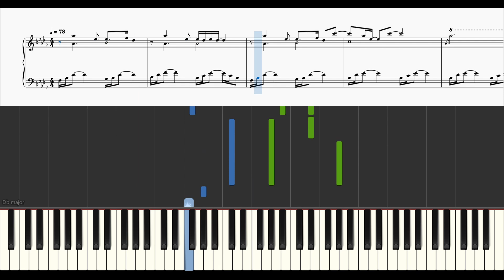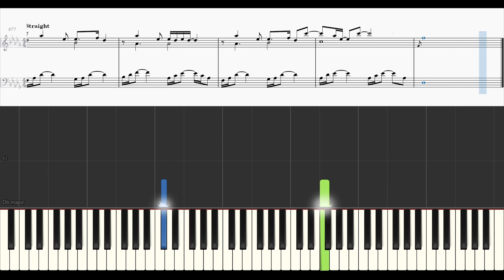「楽譜配信中」ラブソング / マルシィ ピアノアレンジ（中上級）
マルシィ様の「ラブソング」のピアノアレンジです。

平凡な日常の描写からゆるりと始まり、「愛しているよ」の言葉から続くサビから幸せをいっぱい感じる曲だと思いました。
大好きだからこそ不安になったり、溢れるほどの幸せだったり…と、いろんな感情を浮かべながら演奏していただけたら嬉しいです。

マルシィ様の楽曲・・・